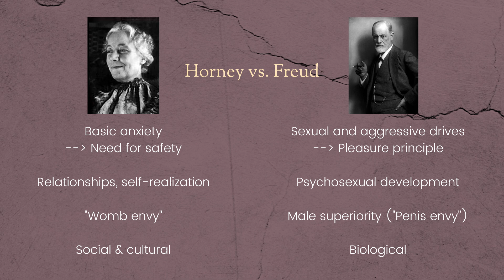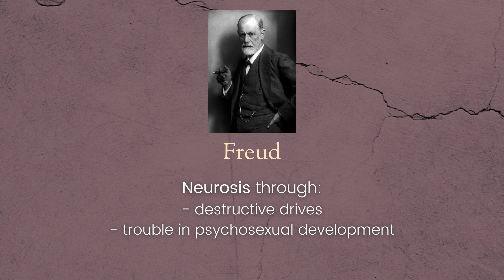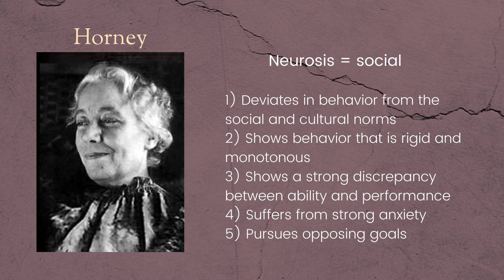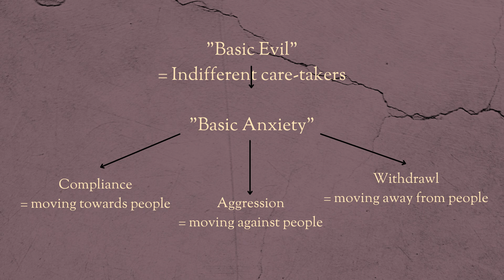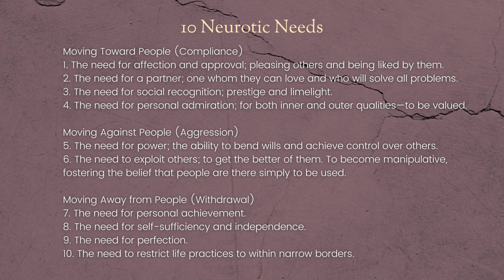Introduction to Karen Horney (Basic Anxiety, Neurotic Needs and Trends, Tyranny of the Shoulds...)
Karen Horney was a German psychoanalyst, whose key concepts of basic anxiety, neurosis, neurotic needs and trends, and the tyranny of the shoulds, are still relevant and interesting today.

TIMESTAMPS
00:00 Introduction
00:44 Horney vs. Freud
02:06 Neurosis
04:11 Basic anxiety, neurotic trends
07:16 Basic conflict
08:08 Neurotic needs
08:50 Ideal Self, Tyranny of the Should
11:24 Psychotherapy
12:02 Self-Analysis